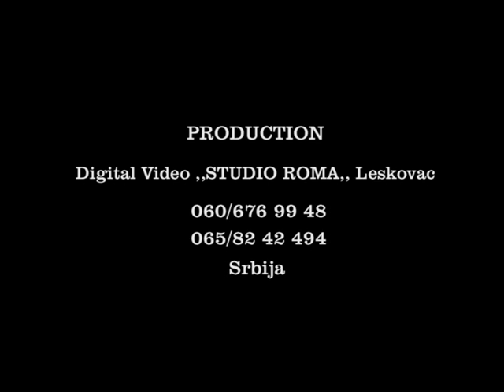LATINO BEND SHOW 2013 -Bojan Šabanovic Ajde barvaleja cel -STUDIO ROMA LESKOVAC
PROFESIONALNO SNIMANJE SA DIGITALNOM OPREMOM  i SA VIDEO KRANOM SAMO ZA VAS,,,,,
STUDIO ROMA LESKOVAC 060/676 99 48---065/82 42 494..

profi snimanje sa digitalnom opremom samo za vas...

SVADBA  ENERDI BEND